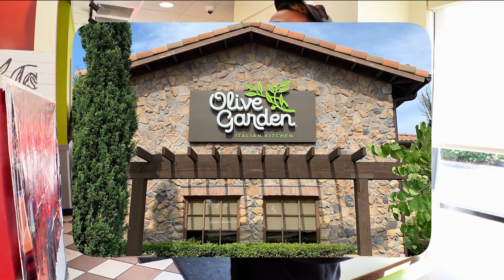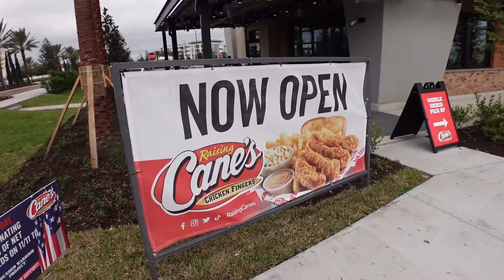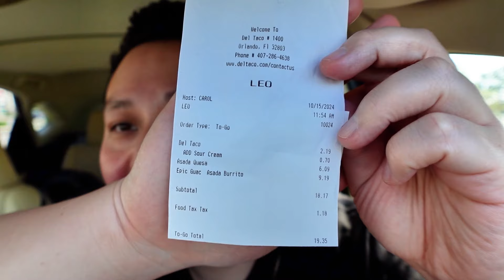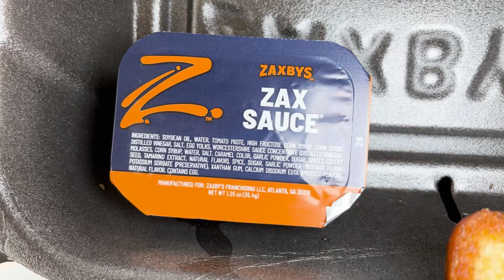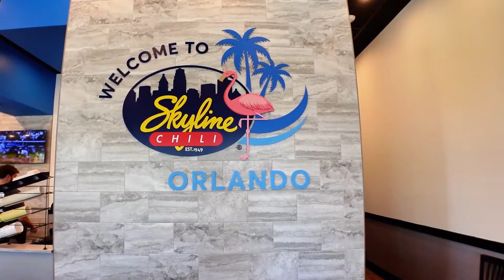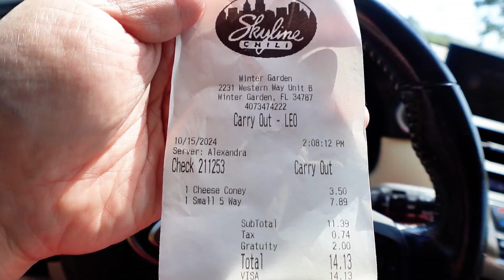Orlando Fast Food Frenzy: The Best (and Worst) Quick Bites!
In this video we show you what to eat in Orlando Florida. We visited 10 different Fast Food Spots in Orlando Florida.  Orlando is home to a ton of different fast food restaurants due to it's high amount of tourism. We visited Fazoli's, Portillo's, Raising Cane's, Culver's, Del Taco, Zaxby's, World's Largest White Castle, World's Largest Macdonald's, Macalister's Deli, and Skyline Chili. Check out the video to see which spots are worth your hard earned money!

Order from JUST MEAT today!
Use this link below and code HUNGRYPOLARBEAR for $10 off

Use this link below and code HUNGRYPOLARBEAR for $15 off